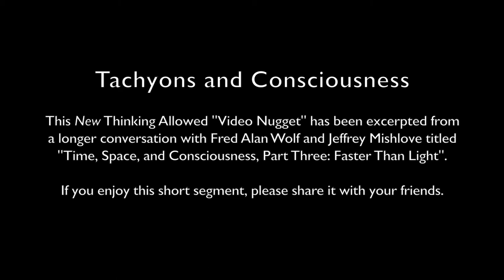Video Nugget: Tachyons and Consciousness with Fred Alan Wolf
This New Thinking Allowed "Video Nugget" has been excerpted from a longer conversation with Fred Alan Wolf and Jeffrey Mishlove titled "Time, Space, and Consciousness, Part Three: Faster Than Light".